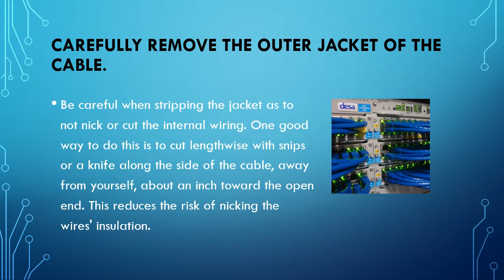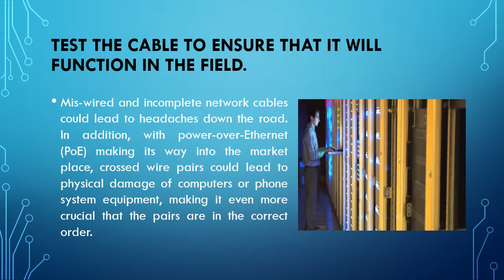How to Make Network Cabling System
The steps below are general Ethernet Category 5 (commonly known as Cat 5) cable construction guidelines. For our example, we will be making a Category 5e patch cable, but the same general method will work for making any category of network cabling.